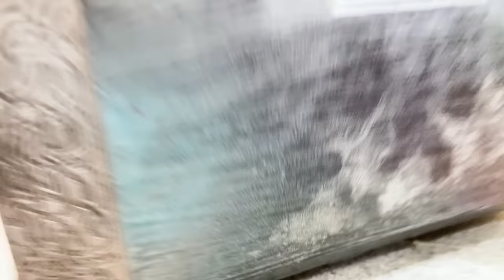Wendy and Eric The Floor is Lava Story | Kids Learn to Work Together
Wendy and Eric were being loud and lava started coming out of the floor! The kids learn to work together to find a solution. Funny story for kids to enjoy.